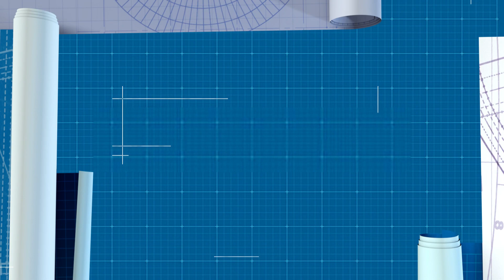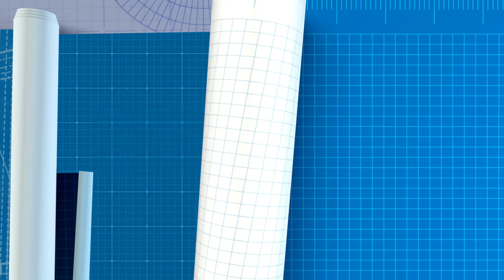✅ENTREVISTA a Nathaly Ramírez arquitecto graduada de la UNIVERSIDAD DE ORIENTE VENEZUELA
👉 Disfruta de esta ENTREVISTA con la ARQUITECTO Nathaly Ramírez egresada de la UNIVERSIDAD DE ORIENTE

▶CREDITOS

Edición:
Orlando J. Gómez P.